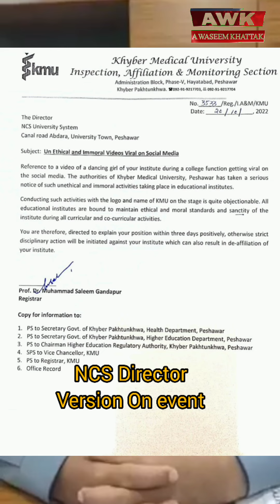Pashtoon culture and critical prospective, dance in Peshawar NCS khyber Medical University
Pashtoon culture and critical prospective